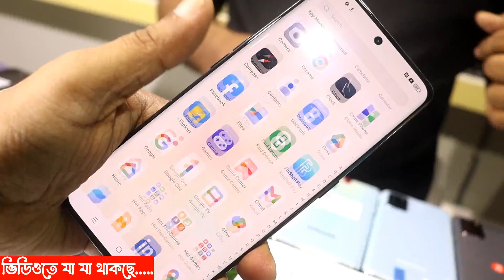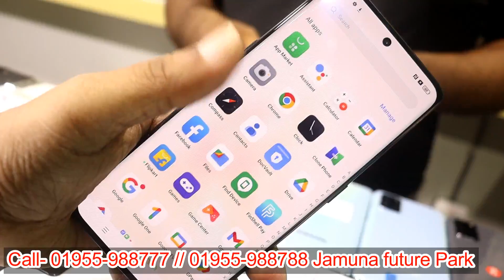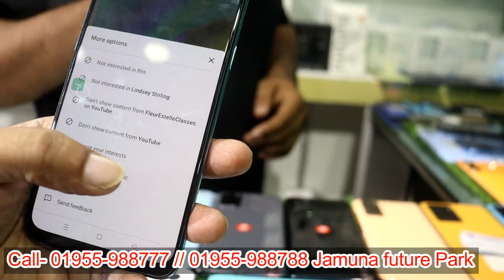Used Samsung mobile price in Bangladesh 2023🔥used iPhone price in Bangladesh 2022✔ Used phone price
Address
         ✅ Shop  :Tech Infinity
Jamuna Future Park, Shop-4B/008A1  Block,- A  / Level-4

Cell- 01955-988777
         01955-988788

second-hand iPhone
used iPhone
used phone
second-hand mobile
used
iPhone